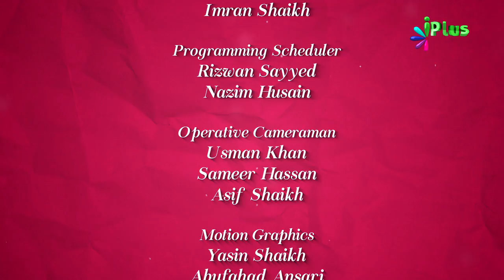Hajj Ke Talluq Se Khuch Ahem Baatein - Colours Of Islam Episode 37 By Zaid Patel - iPlus TV